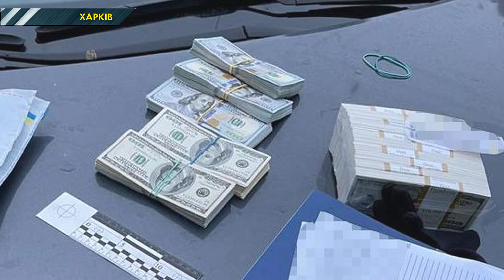Харківські поліцейські затримали місцевого кримінального авторитета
За що та скільки місцевий підприємець, нібито, заборгував представнику кримінального світу Харкова – уже дізналися у поліції.